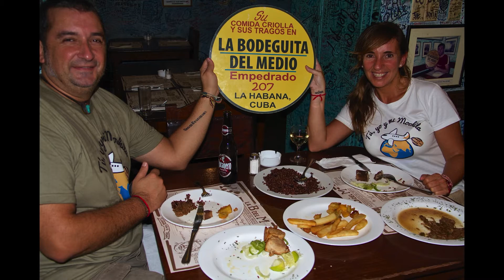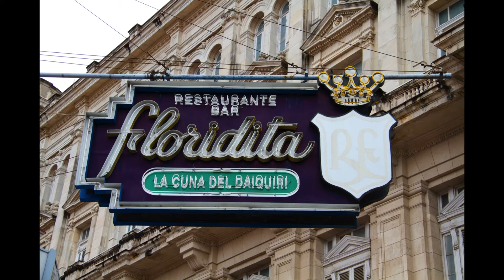Nuestro viaje a LA HABANA en 4 minutos